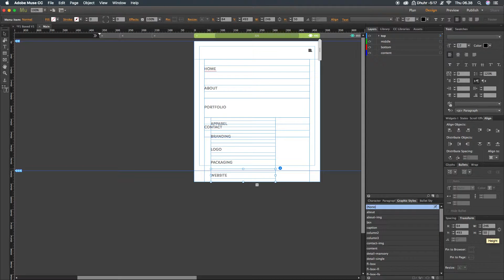3 Add Category Menu & Page